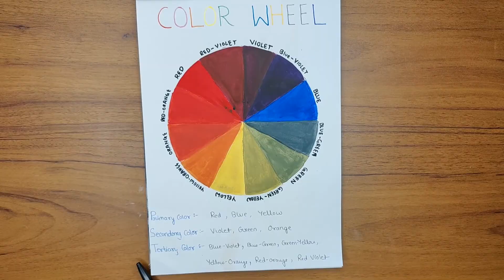Color Wheel | Tertiary Color | Label by Manpreet